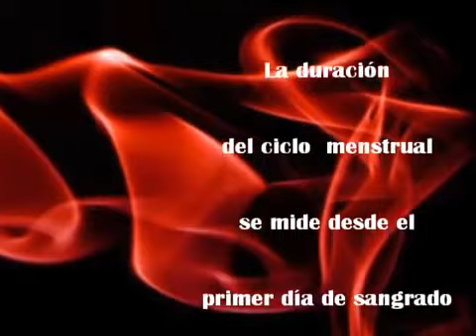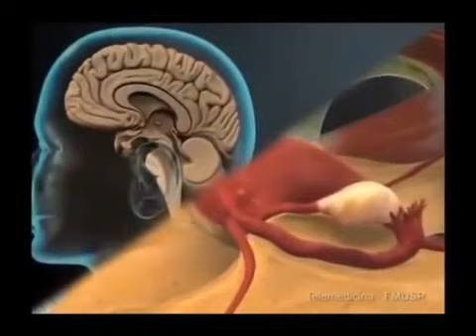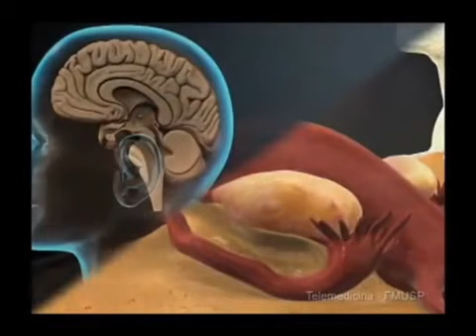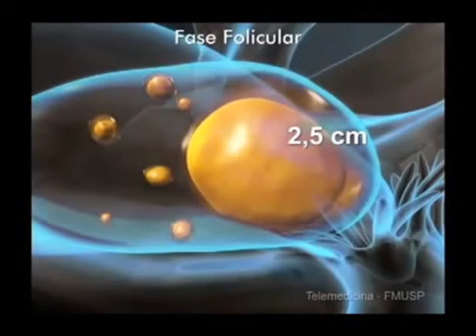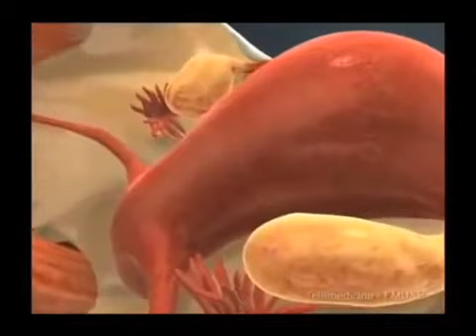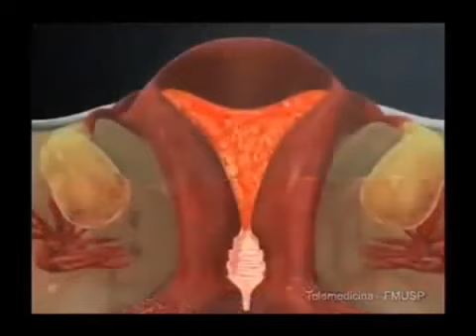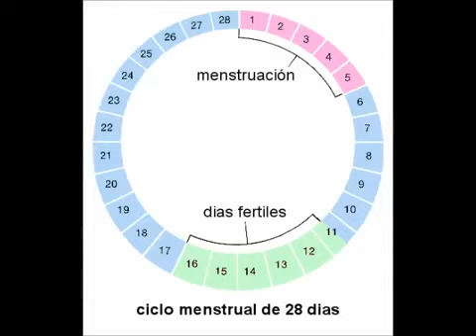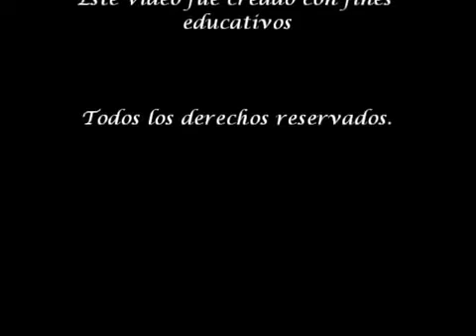Ciclo menstrual_Explicacion sencilla